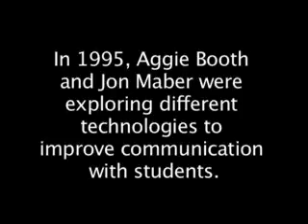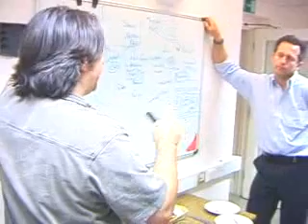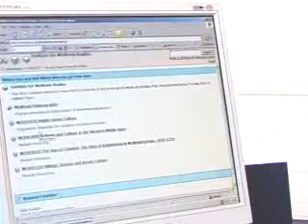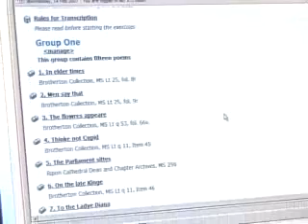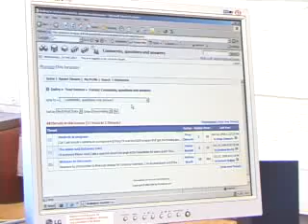Sakai Video Report: Andrew Booth - Bodington Project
Aggie Booth has been the leader for design and development of the Bodington LMS at Leeds University. We talk with Aggie about the history of Bodington, a demonstration of Bodington features including Shiboleth/Guan Xi integration. We also talk about future trends in LMS system architecture.